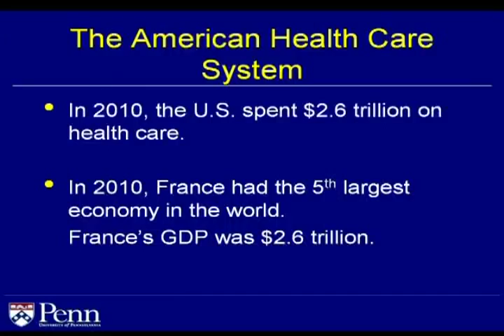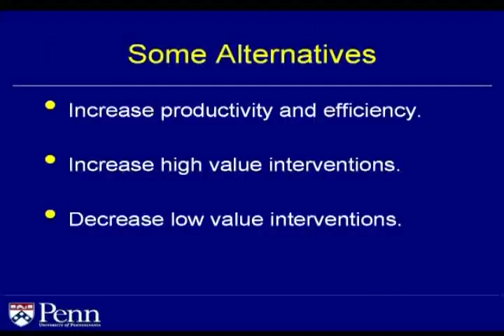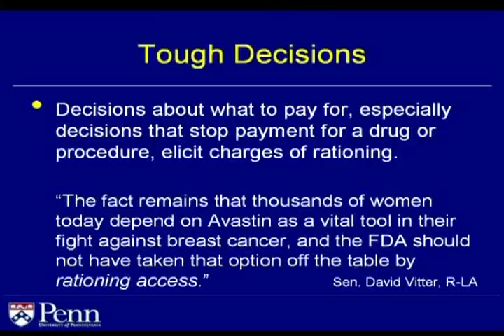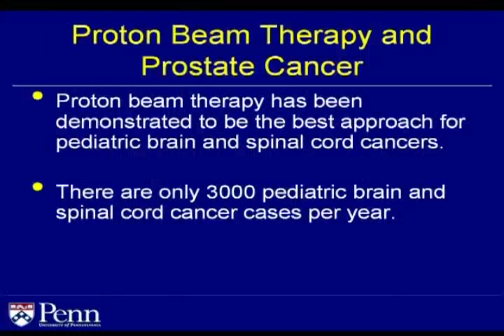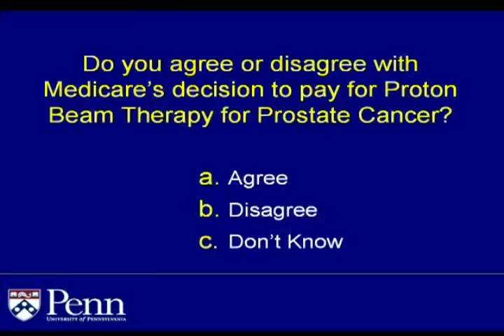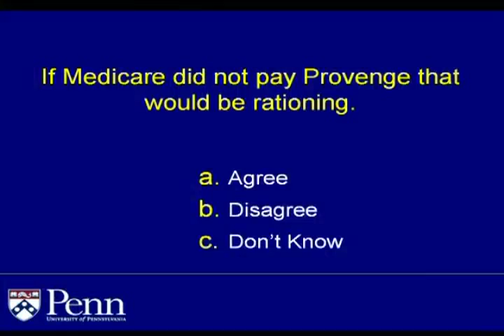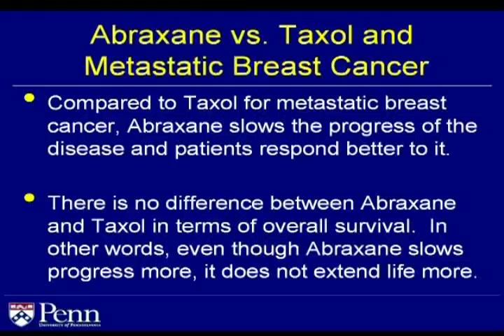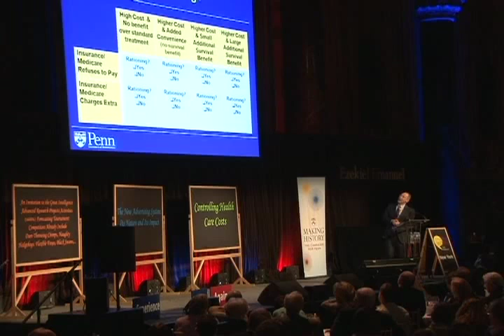Engaging Minds with Ezekiel Emanuel in New York City, December 3, 2011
Ezekiel Emanuel presents "Controlling Health Care Costs" // Engaging Minds is a series of on-the-road lectures by Penn faculty -- and engaging minds is exactly what they do. At an Engaging Minds event Penn alumni and faculty meet face to face around Penn's cutting-edge research and discoveries, and connect it to the challenges of our day. It's lively. It's intelligent. It's engaging. (Engaging Minds 2011-12 Season)